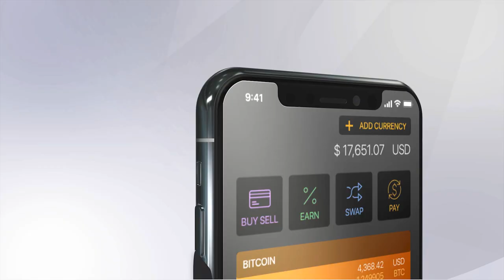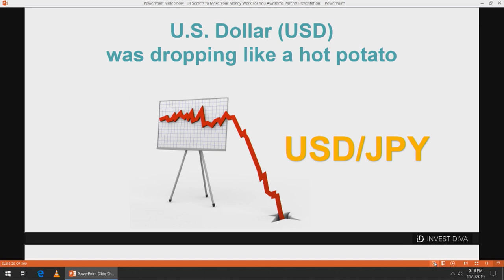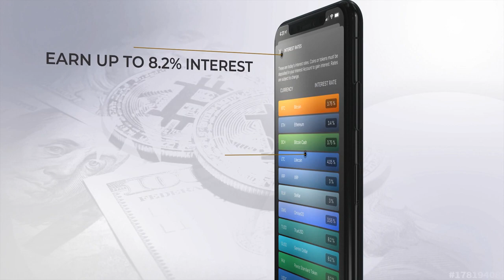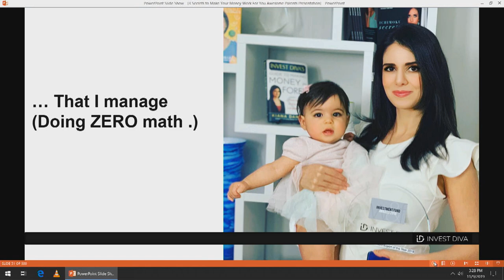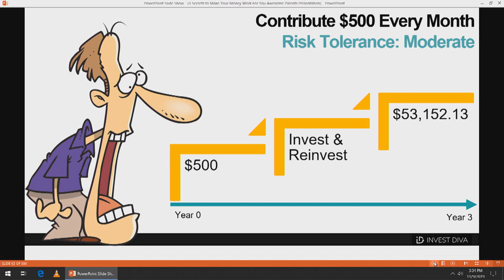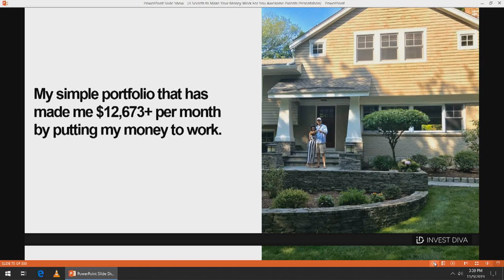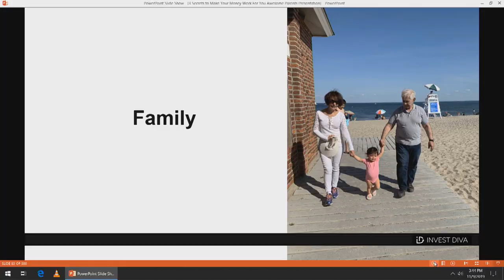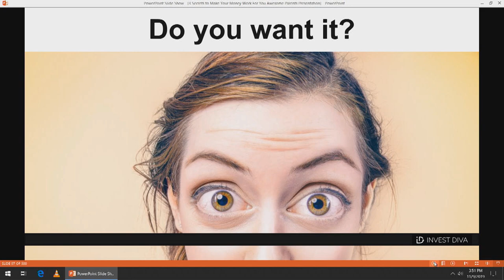Kiana Danial investdiva Start Investing With Any Amount